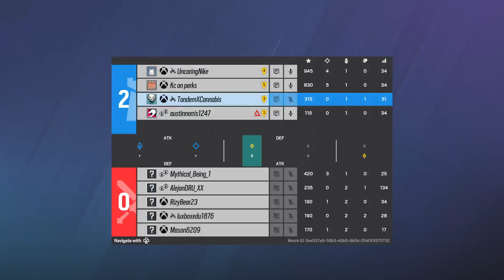Rainbow Six at 0600 hrs